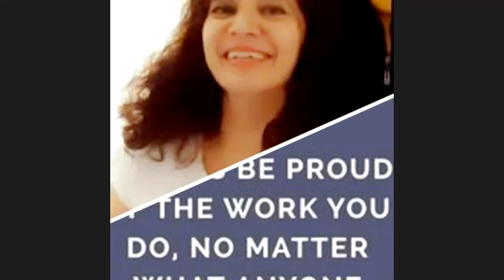Lets chat over Koffee II CHILPARCO INTERNATIONAL IIGrooming - elegance secrets II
The casual chat session where team chilparco International discuss their areas of passion.